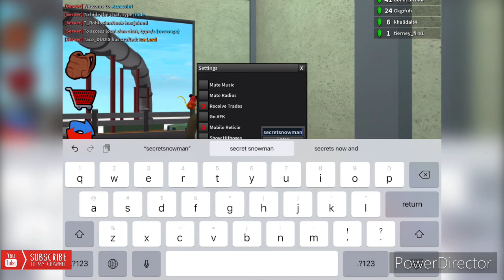*MAY 2021 CODES* Roblox Assassin codes, get a new pet and more with these codes